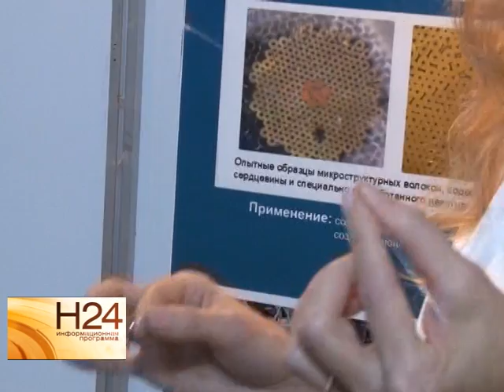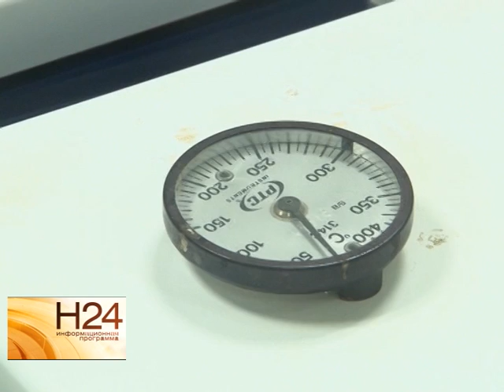Область станет лидером по производству медицинского оборудования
Об этом заявил министр промышленности и энергетики на заседании совета по науке и инновациям при губернаторе области. В рамках первой в этом году встречи, собравшиеся обсудили приоритетные задачи развития и внедрения новых изобретений саратовских ученых. Подробнее в сюжете Екатерины Ковальчук от 3 декабря.